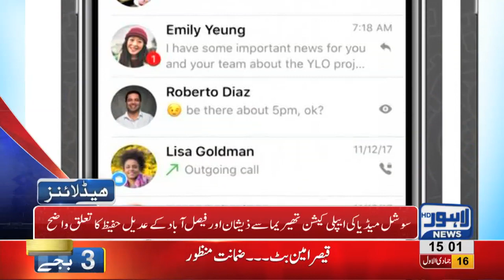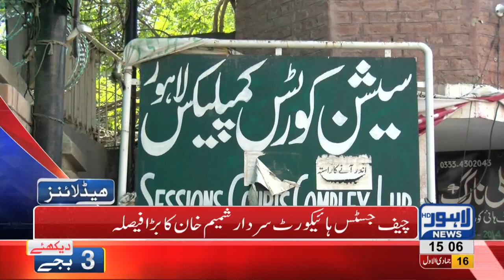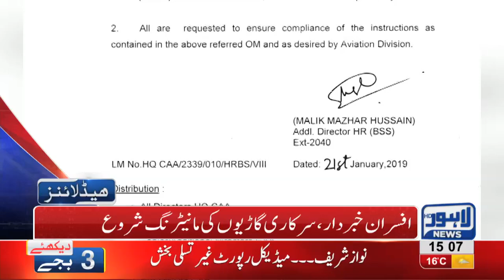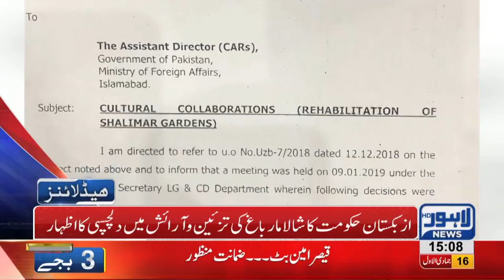03 PM Headlines Lahore News HD – 23rd January 2019